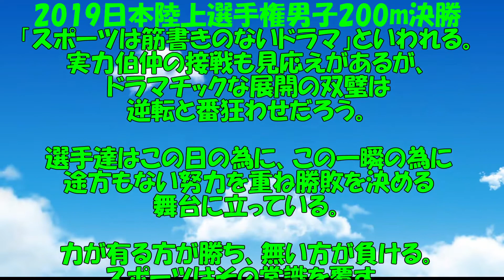2019日本陸上選手権男子200m決勝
2019日本陸上選手権男子200m決勝 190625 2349 update